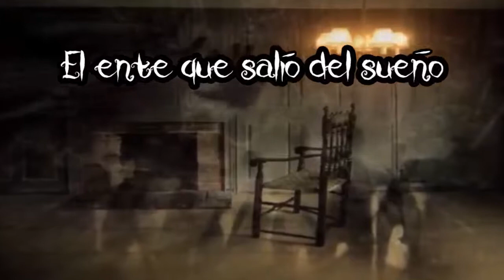El ente que salió del sueño 1x8 - Historias reales de misterio y terror en Español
👻👻 Mándanos tus historias al correo: 👻👻

🎵Música que suelo utilizar en mis videos🎵